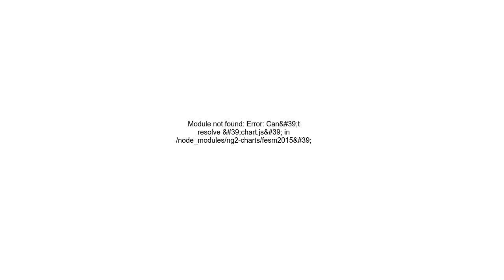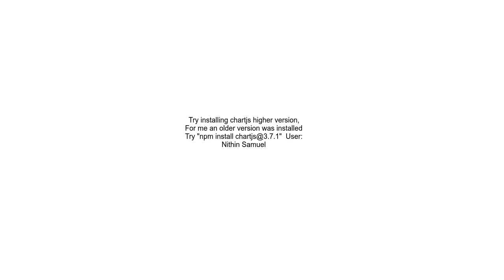Module not found Error Can&#39;t resolve &#39;chart js&#39; in node modulesng2 chartsfesm2015&#39;